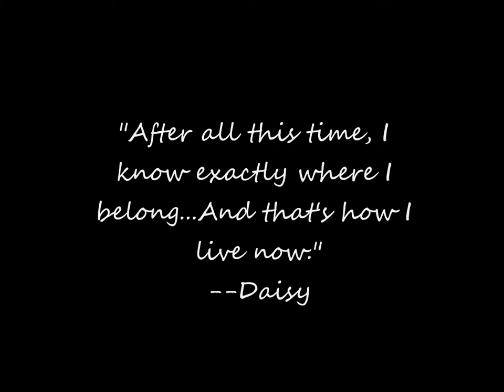Book Trailer 2 How I Live Now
How I Live Now by Meg Rosoff.  Published by Wendy Lamb Books 2004.
Images in this video were obtained from Creative Commons, Google Images, and Microsoft Images.
The song is "It's Been Days Since I've Slept" by Rhys Lloyd Morgan- obtained from freemusicarchive.org.